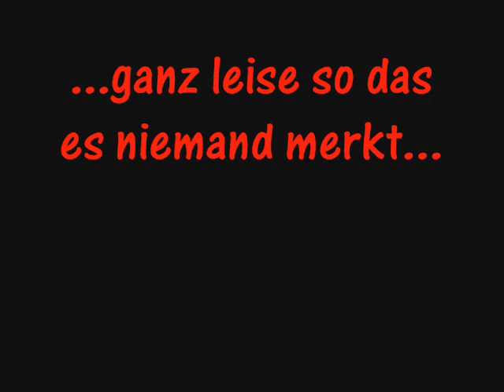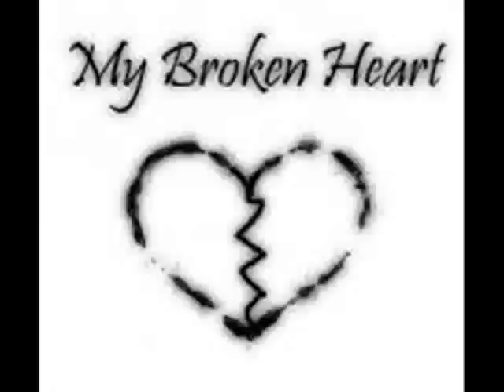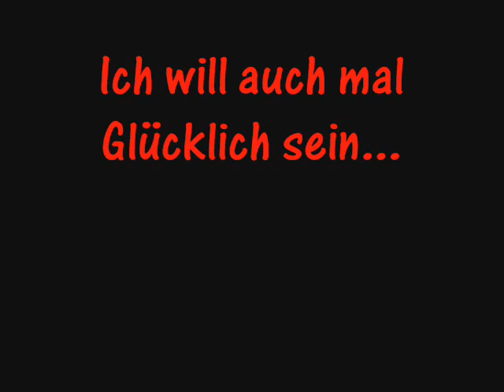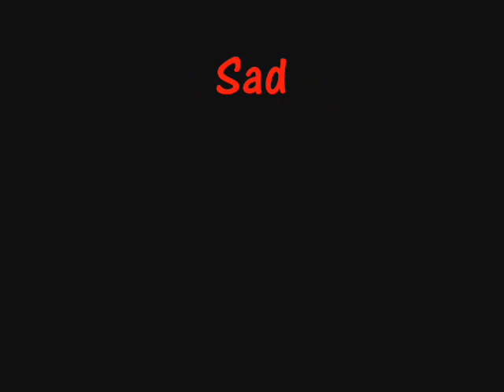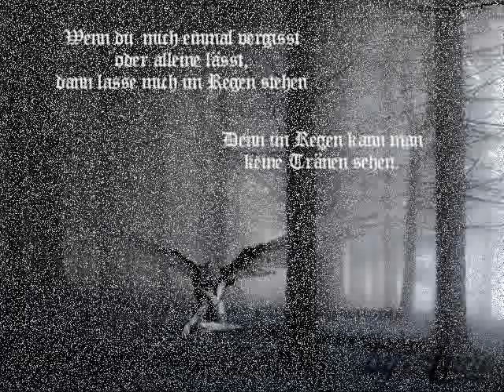Immer nur Pech :(